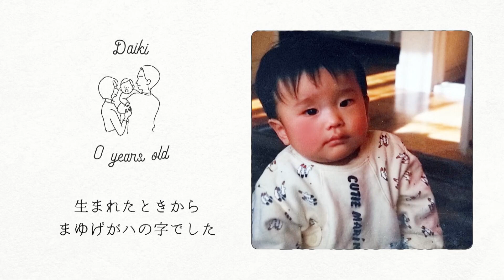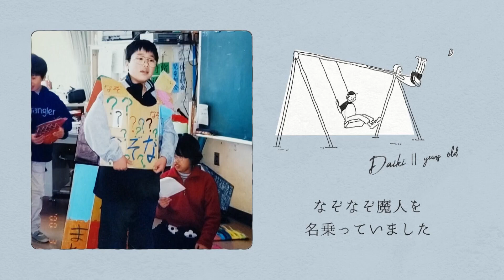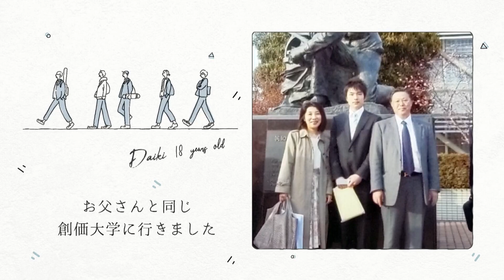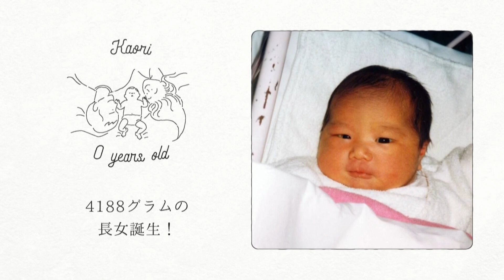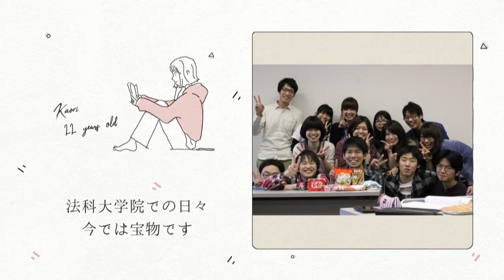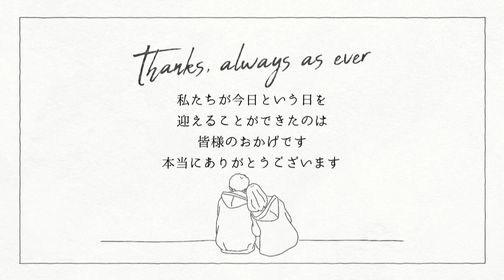【結婚式 プロフィールムービー】ラフ 東京都Oさま｜chouchou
■プロフィールムービー『ラフ』
「ラフ」という名前には、「カジュアルで飾らない」「下書き、スケッチ」という意味の“Rough”、「笑う」という意味の“Laugh”、両方の意味が込められています。

誕生から少年・少女時代を経て今までに至るおふたりの思い出の写真を、おふたりの成長する過程を思わせるイラストと共に紹介します。
カジュアルなイラストやテキスト、写真のモーションは「ゲストに楽しんでほしい」「気取らないおしゃれを」とイメージするおふたりの想いを表現してくれます。

イラストの髪型は12種類から選ぶことができ、ひげや眼鏡などの追加も可能です。
また、イントロ部分のイラストを和装バージョンに変更することや、ムービーのカラーを〔モノトーン〕〔クラフトカラー〕に統一するスタイル変更も可能です。

イラストのカスタマイズなどでおふたりの姿や雰囲気に合わせることで、オリジナル感とおふたりらしさを演出でき、きっと会場のゲスト笑顔にしてくれることでしょう。

【プロフィールムービー『ラフ』詳細ページ】